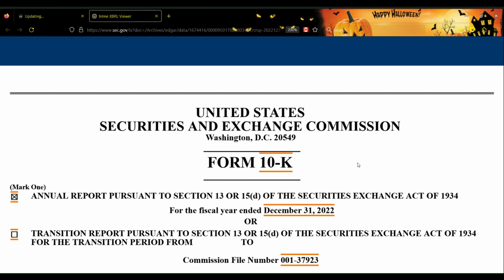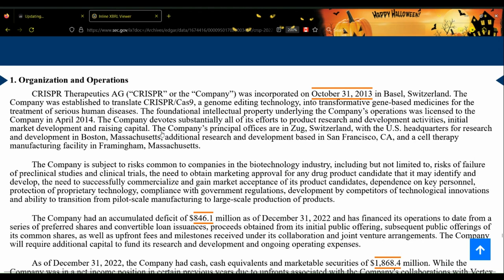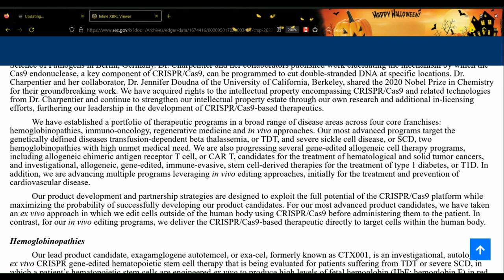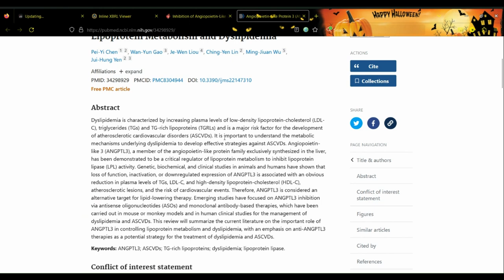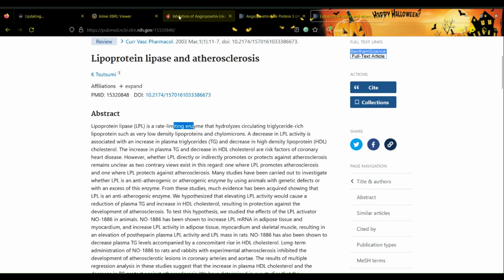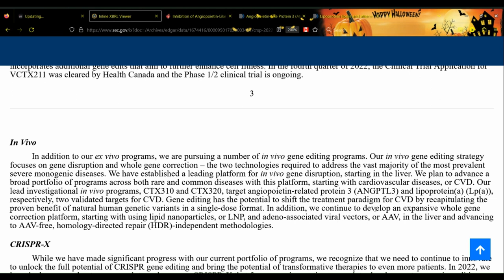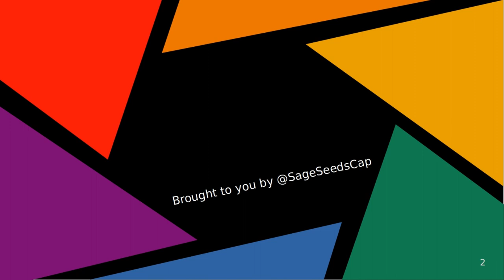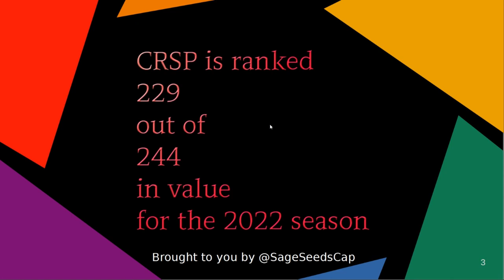Revealing CRISPR Therapeutics' PLANS FOR GENE EDITING In A ~Spooky Special~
This is a Let's-Play-style walk through of the 2022 Annual Report (10K) for CRISPR Therapeutics (NYSE: CRSP). I will be uncovering the story behind the numbers for the first time as I record, in an effort to make financial analysis more fun and accessible.

Please leave your feedback and suggest future companies to walk through together!

Chapters:
0:00 Intro
1:04 Opening Move
2:11 Gathering Facts
4:33 Spooky Experiments And Growth
6:00 Gene Editing Live Bodies!!
9:49 Unravelling The Story
11:50 Sage Seeds AI